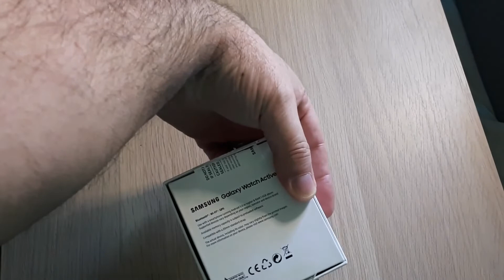FREE SAMSUNG ACTIVE SMART WATCH!!!!! GIVEAWAY ENDS 5th MAY!!!!!!! SUBSCRIBE !!!!!!!